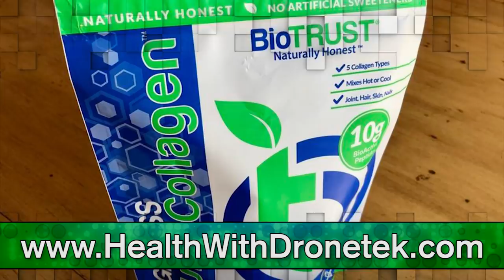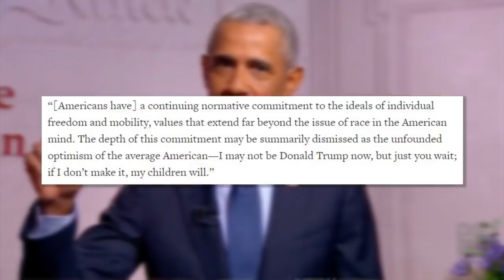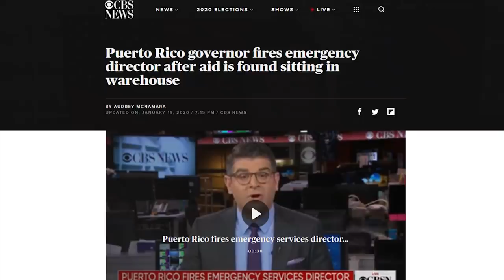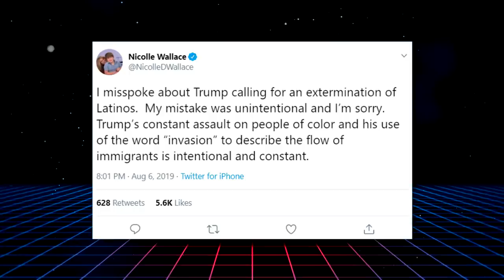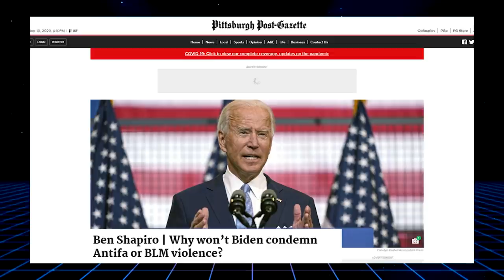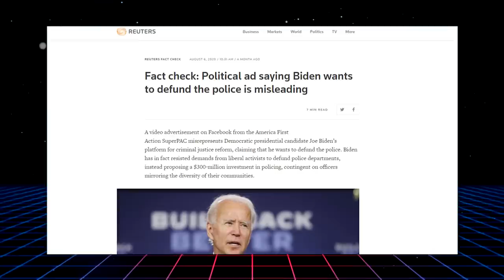LOL: MSNBC Panel FREAKS OUT Over Trump's Latino Support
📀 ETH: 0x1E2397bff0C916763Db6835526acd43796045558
📀 BTC: 13dnHJyCaLFgzxXZLSSXhgbqAfioXHo33t
📀 LTC:  LRaNzJD6PmCR7FkqHTuSgiAYkE9GSKG8g8
📀 DASH: XasuQ2cSEuPRSnG47XyShcW9XvM1xh6Em8